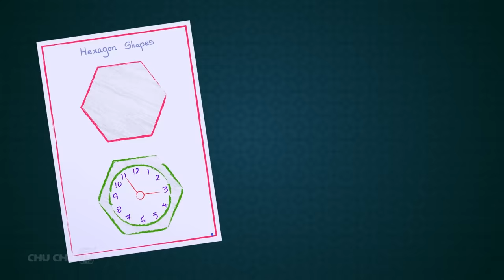డ్రాయింగ్ పోటీ (The Drawing Competition ) - ChuChu TV Telugu Stories for Kids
00:09   డ్రాయింగ్ పోటీ  (The Drawing Competition)
05:57   చూచూ,మరియు పెయింటింగ్ పోటీ (ChuChu and the Painting Competition)